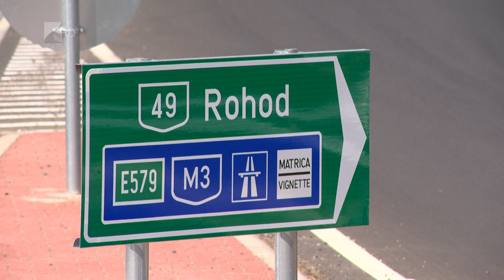Ötmilliárdból fognak fejleszteni Mátészalkán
Tizenötmilliárdos főösszegű költségvetést fogadott el a napokban Mátészalka képviselőtestülete. A jelenlévő tíz képviselő egybehangzó igen szavazatával döntött a testület az idei év terveiről. Mátészalka polgármestere úgy fogalmazott, ez azt jelenti, hogy a város egyetértés mentén tud tovább haladni. A költségvetés egyébként több mint ötmilliárd forintos fejlesztési összeget tartalmaz.